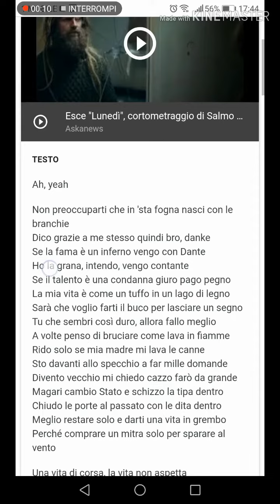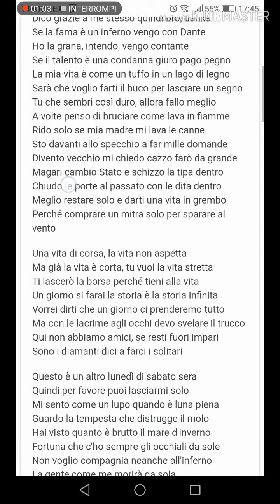Testo Lunedi *Salmo